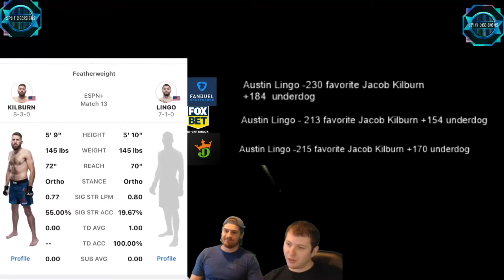Austin Lingo vs Jacob Kilburn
Prediction and breakdown for Austin Lingo vs Jacob Kilburn